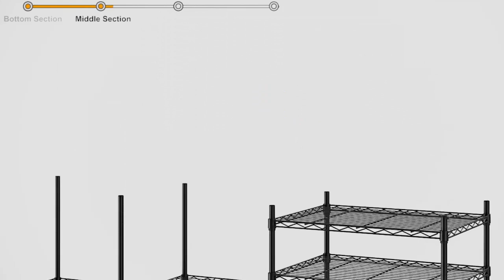How to install Heavy Duty Closet?